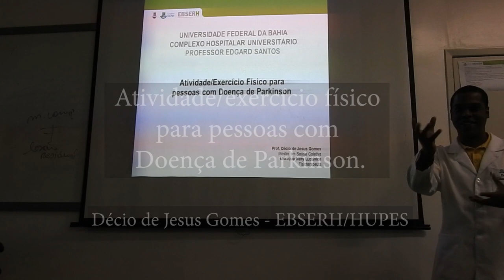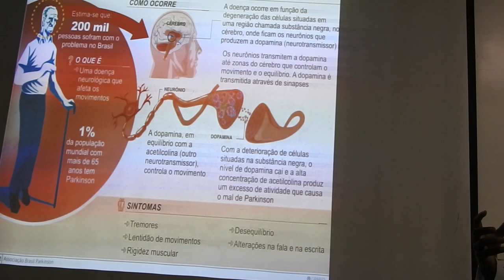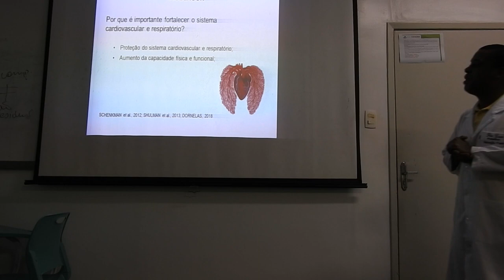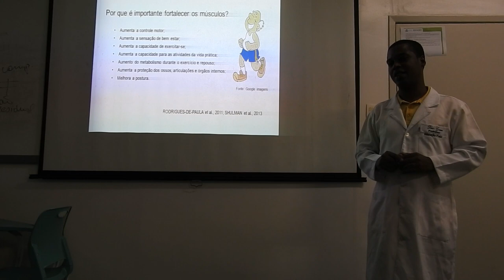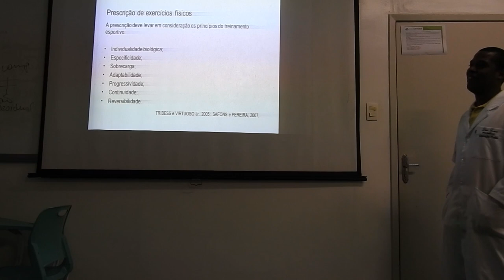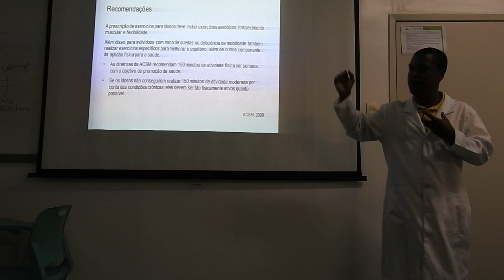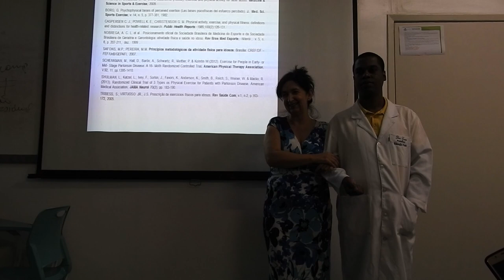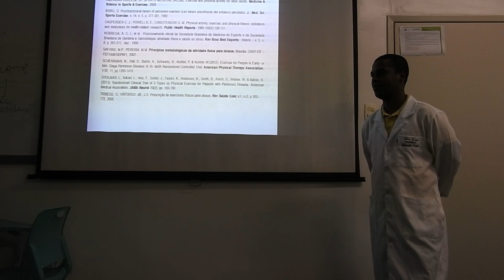Atividade/exercício físico para pessoas com Doença de Parkinson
Palestra ministrada por Décio de Jesus Gomes - EBSERH/HUPES - para a Rede de Apoio NeuroMat à Amigos e Pessoas com Doença de Parkinson (AMPARO), iniciativa do CEPID NeuroMat que objetiva reunir pessoas com Doença de Parkinson, seus familiares e amigos, além de estudantes e profissionais, para identificar os principais desafios da doença no Brasil e discutir estratégias para superá-los.